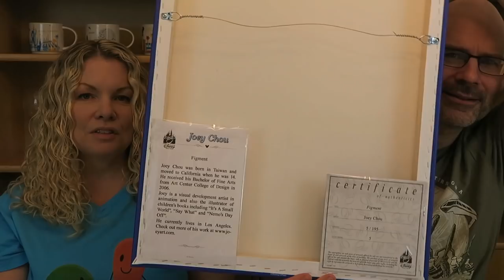Epcot's Festival of the Arts Merch Haul - most expensive item ever! Walt Disney World 2018!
We share with you the awesome merchandise we got from Walt Disney World Florida on our quick weekend trip during Epcot's Festival of the Arts including art, pin, free stuff, and one very expensive once in a lifetime item!